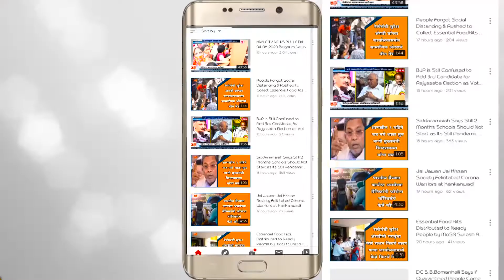H.D.Devegawada Said State & Central Govt Failed To Stop Covid-19 Spread